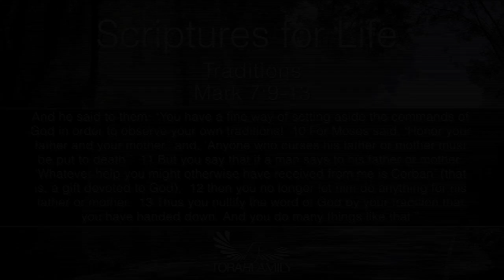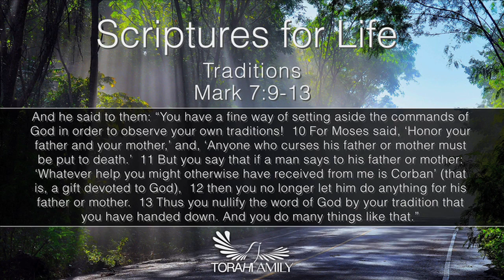Scriptures for Life | Traditions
Daily devotion for July 19 (2 min)

Mark 7:9-13 NIV - And he continued, "You have a fine way of setting aside the commands of God in order to observe your own traditions! For Moses said, 'Honor your father and mother,' and, 'Anyone who curses their father or mother is to be put to death.' But you say that if anyone declares that what might have been used to help their father or mother is Corban (that is, devoted to God)-- then you no longer let them do anything for their father or mother. Thus you nullify the word of God by your tradition that you have handed down. And you do many things like that."